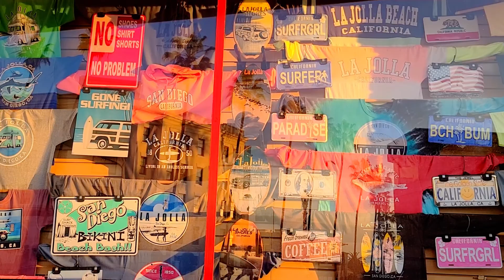[San Diego | La Jolla Golden Hour by Drone] 샌디에고 라호야 붉은 노을 드론영상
Hi guys, greetings from San Diego!
La Jolla is known as having some of the most beautiful views in San Diego.
A  wonderful beach to take a walk, set down and relax and watch the sea lions, birds and beautiful sunset! It is a must-see if you are in San Diego!

안녕하세요 샌디에고 Sojourney입니다. 라호야는 샌디에서에서 가장 아름다운 곳으로 손꼽이는 곳입니다.  연중내내 아름다운 해변과 야생 물개들과 새들, 그리고 아름다운 노을을 볼 수있습니다. 특히 12월과 1월에는 드라마틱한 인생 노을을 만날 수 있어요! 영상 봐주셔서 감사합니다.  :)

1. Look At Those Clouds by MYSM

2. Fire n' Shit by Dan and Drum